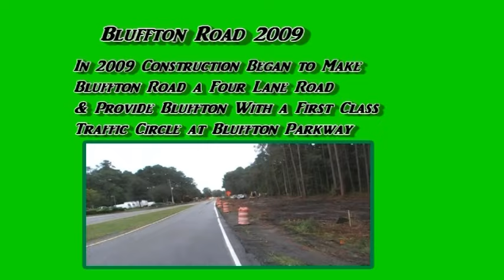Sam Club/Walmart Complex is Coming to Bluffton SC: The Way We Were Series Chapter 1